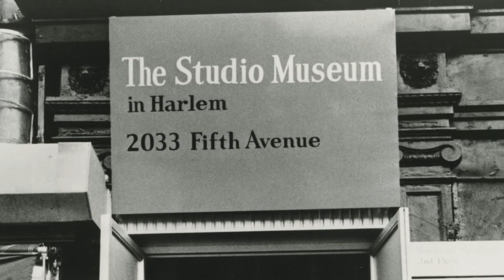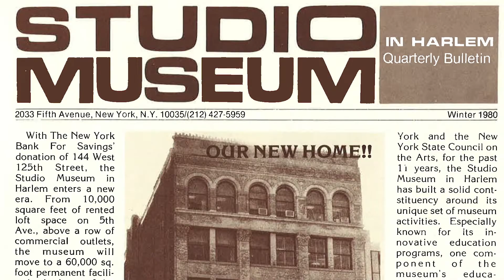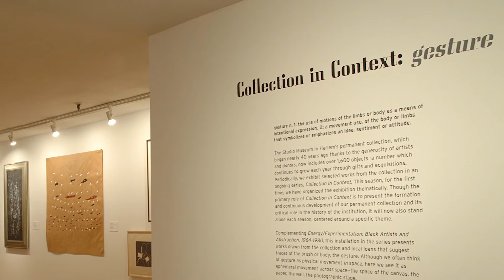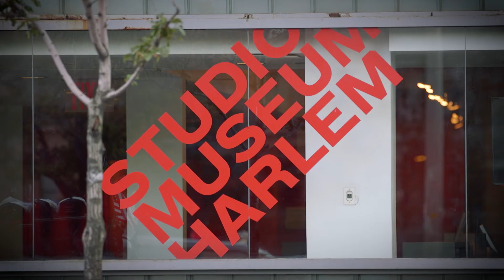The Studio Museum in Harlem: 50 Years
For five decades, The Studio Museum in Harlem has been a champion for artists of African descent and the work they create. Founded in Harlem in 1968 by a diverse group of artists, community activists, and philanthropists, the Studio Museum was envisioned to be a site for radical experimentation and serve as a new kind of art museum that would not only provide much-needed exhibition opportunities for black artists, but also would support artistic development through an artist residency program and engage its neighborhood through education and public programs for all ages.